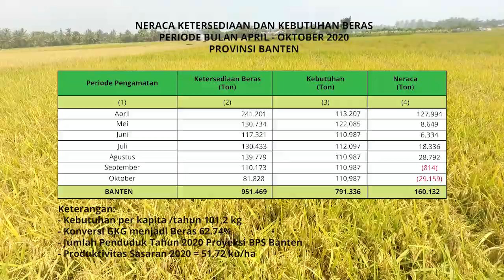Masuk 10 Besar Produsen Beras Nasional, Gubernur Optimis Banten Jadi Lumbung Beras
Tingkat kesejahteraan petani di Banten pada Juni 2020 masih berada sedikit di atas rata-rata nasional, yang tergambar dari Nilai Tukar Petani (NTP) Banten yang mencapai 99,69, sementara NTP Nasional 99,60. Secara nasional, urutan NTP Banten menurun di posisi 16, dari sebelumnya berada di posisi 8.

Data Badan Pusat Statistik (BPS) Banten menyebutkan NTP Banten Juni 2020 sebesar 99,69 atau turun 1,74 persen dibanding NTP bulan sebelumnya. Penurunan NTP dikarenakan oleh indeks harga yang diterima petani (It) mengalami penurunan sebesar 1,58 persen, sedangkan indeks harga yang dibayar petani (Ib) mengalami kenaikan sebesar 0,16 persen.
Pada bulan Juni 2020, Indeks Harga yang Diterima Petani (It) Banten mengalami penurunan sebesar 1,58 persen dibanding It Mei, yaitu turun dari 108,21 menjadi 106,50. Penurunan It disebabkan oleh menurunnya It pada Subsektor Tanaman Perkebunan Rakyat sebesar 3,31 persen, Subsektor Tanaman Pangan turun sebesar 2,05 persen dan Subsektor Hortikultura turun sebesar 1,09 persen. Sementara itu Subsektor Peternakan mengalami kenaikan sebesar 1,43 persen dan Subsektor Perikanan yang naik sebesar 0,58 persen.